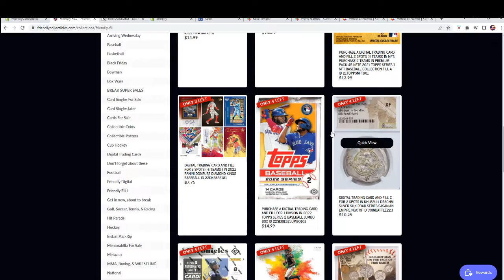KHUSRU II Drachm Silver Silk Road Series Sasanian Empire NGC XF FILL B ID COINBATTLE223